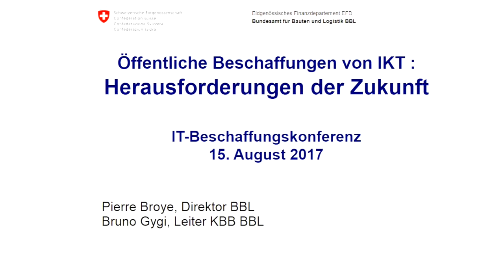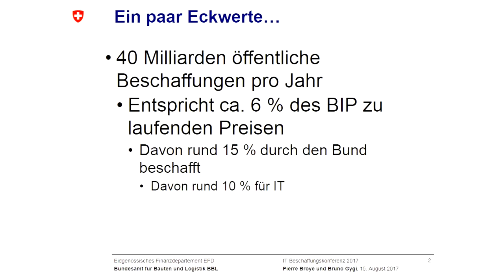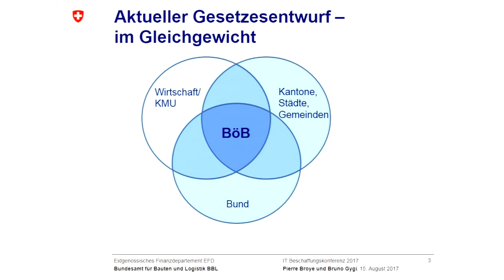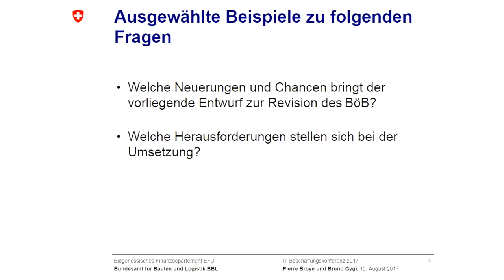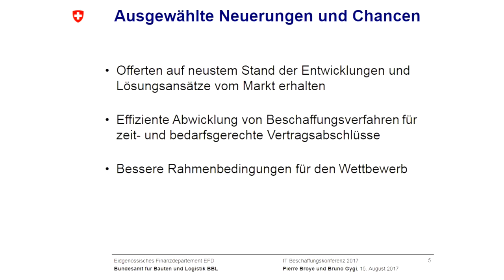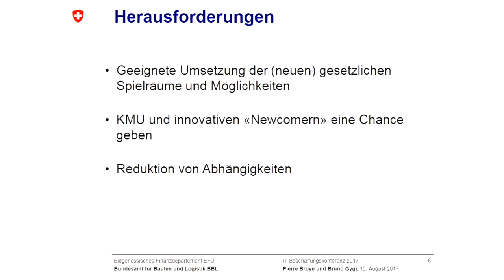Pierre Broye & Bruno Gygi - Öffentliche Beschaffungen von IKT: Herausforderungen der Zukunft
Pierre Broye, Direktor des Bundesamts für Bauten und Logistik BBL
Bruno Gygi, Leiter KBB und Rechtsdienst BBL

Die raschen Entwicklungen der Informations- und Kommunikationstechnologie, der von den Marktteilnehmern angebotenen Leistungen und der Bedürfnisse der Nutzer stellen alle an öffentlichen IKT-Beschaffungen beteiligten Akteure ständig vor neue und jeden vor andere Herausforderungen. Alle verfolgen zurzeit gespannt, ob und gegebenenfalls wie sich die Revision des Beschaffungsgesetzes auf künftige IKT-Beschaffungen auswirken könnte. Die Referenten beleuchten die wesentlichsten Herausforderungen und mögliche Chancen aus der Sicht einer zentralen Vergabestelle des Bundes.